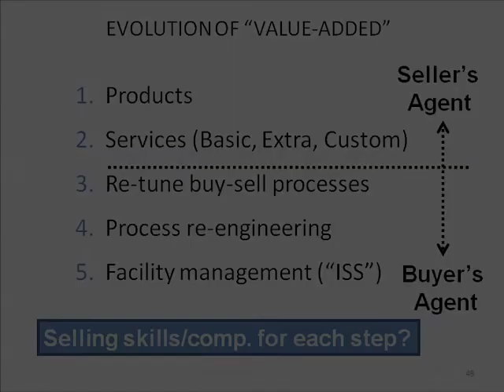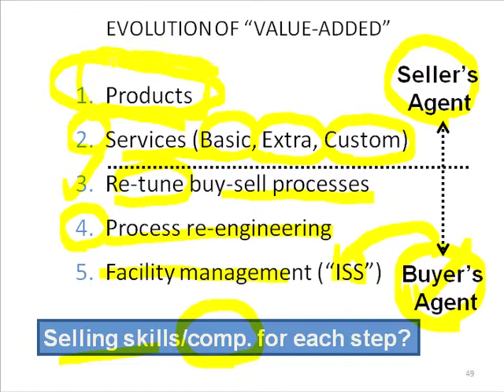Slide 18: Evolution of "Value-Added"